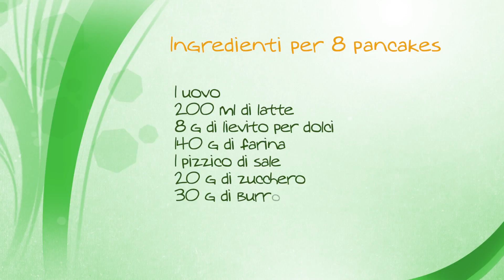Pancakes - Le video ricette di Gnam Gnam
Nella video ricetta di oggi prepareremo insieme i pancakes, sofficissimi dolci per la colazione da guarnire con sciroppo d'acero, cioccolato o miele! Per altre ricette vai su